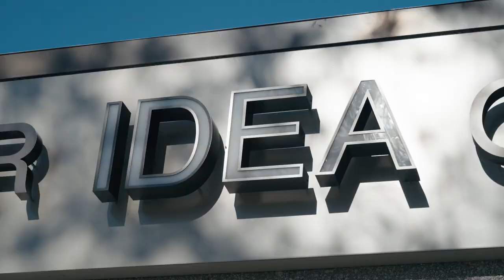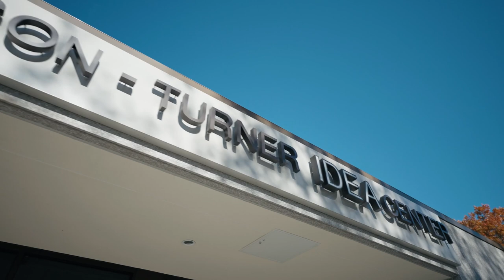Culver-Stockton College IDEA Center Unveiling